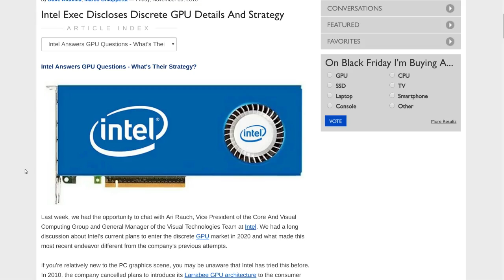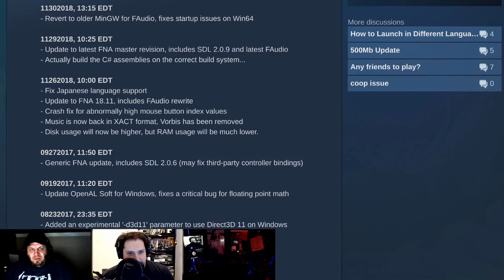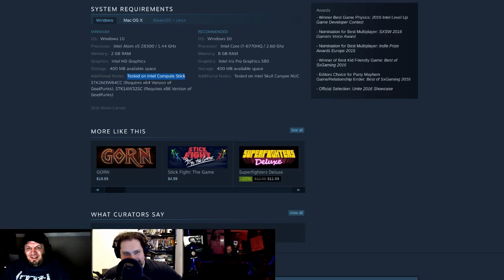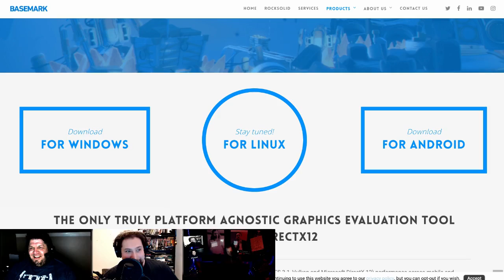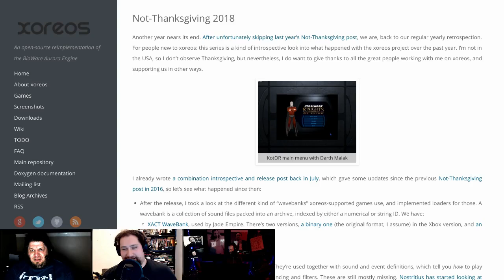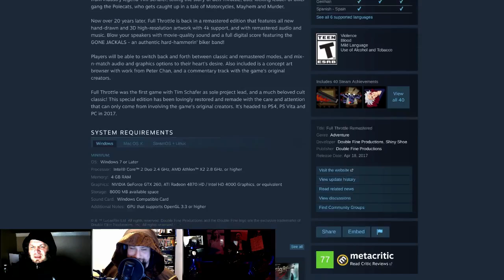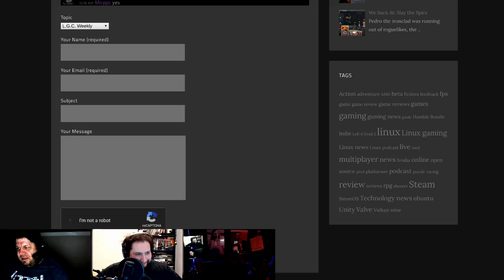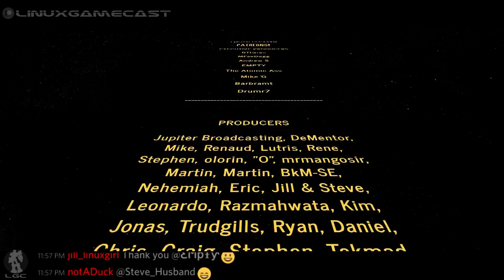LinuxGameCast Weekly 328: KDE Is Spelled XFCE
Intel confirms Linux support for their upcoming discrete GPU, Artifact is released to mixed reviews, Basemark GPU 1.1 goes poof and a remake of the Odyssey game engine in JavaScript.